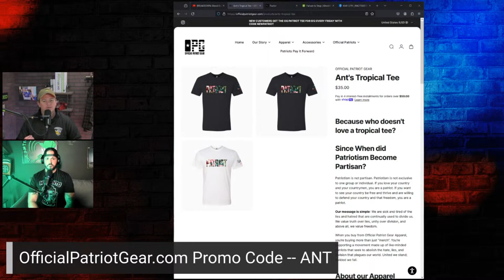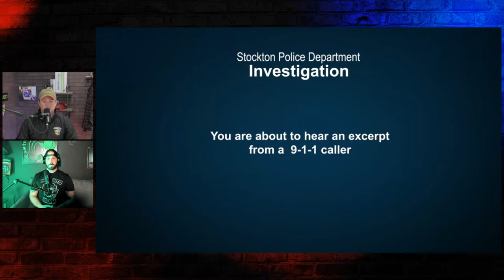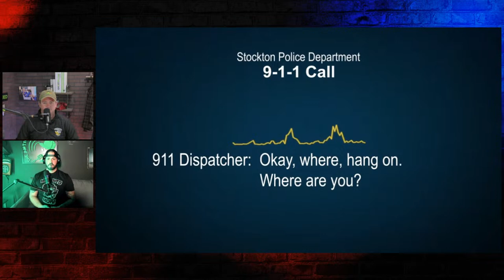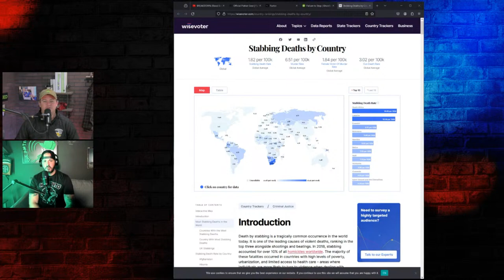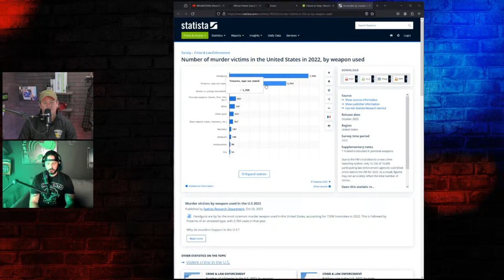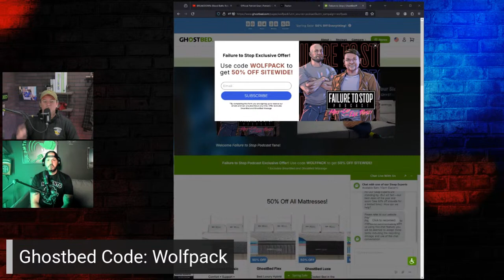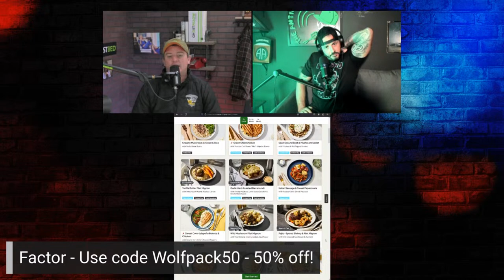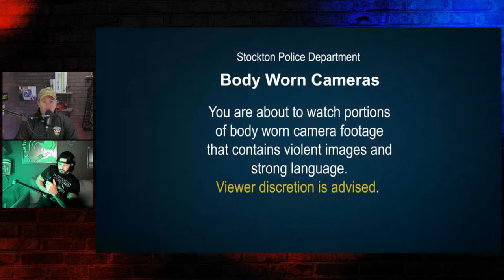BREAKING: Shocking Police Showdown Caught on Camera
This time's it's not a turn of phrase as Stockton PD is forced to engaged a suspect with a knife-- an armed domestic dispute that is all too common for police these days.  But was the officer involved use of deadly force justified?

This case was brought to us by Former Albuquerque Police Officer Daniel Carr, the cop with a JD, editor of the newsletter Police Law News. Follow him on all platforms.

Former cop Eric and active cop Tyler also have their takes-- you won't want to miss this awesome team up.